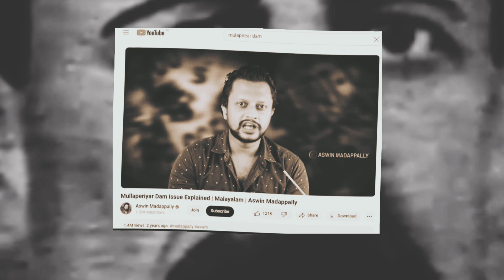Mullaperiyar Dam Issue Explained | Malayalam | Dark Gamer Vlogs